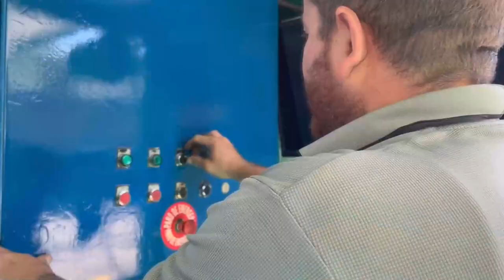Inspección técnica vehicular abrió su primera estación móvil en la Región Brunca